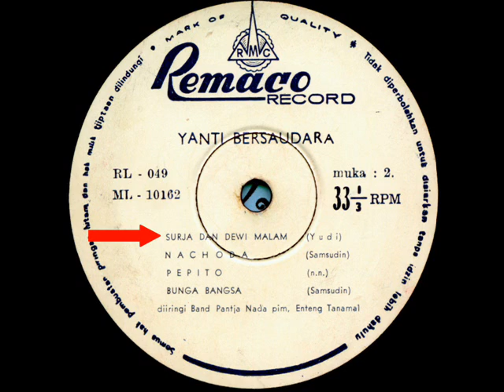Yanti Bersaudara - Surya Dan Dewi Malam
Composed by Yudi. Their second album ( 1967 ) Band: Pantja Nada ( Enteng Tanamal )